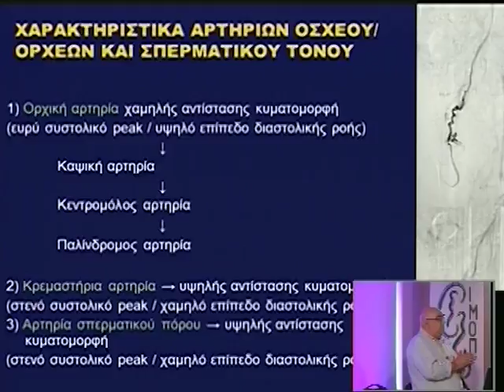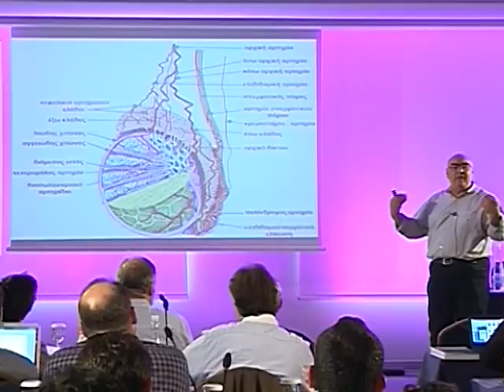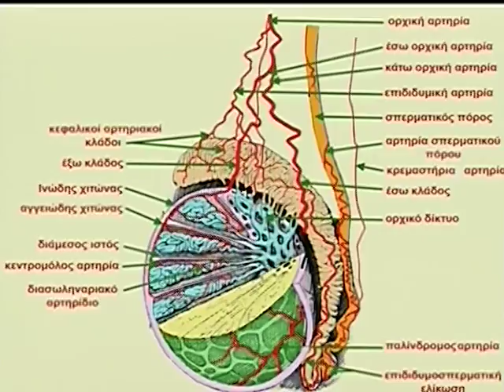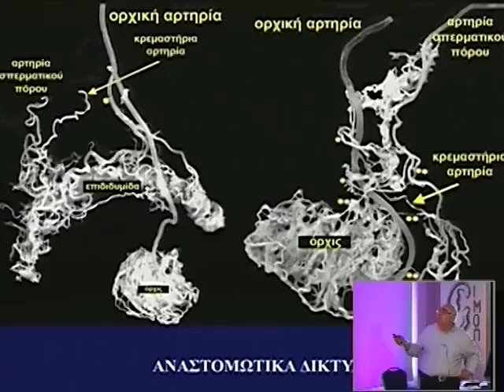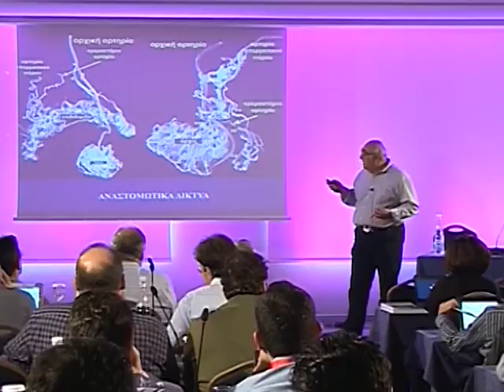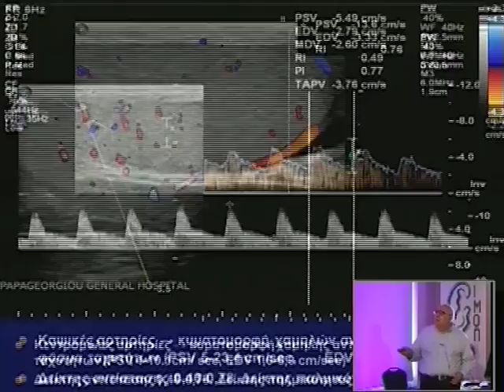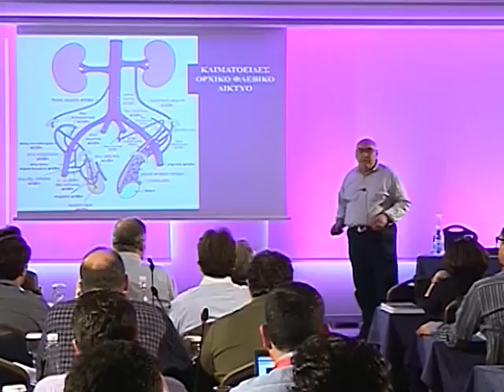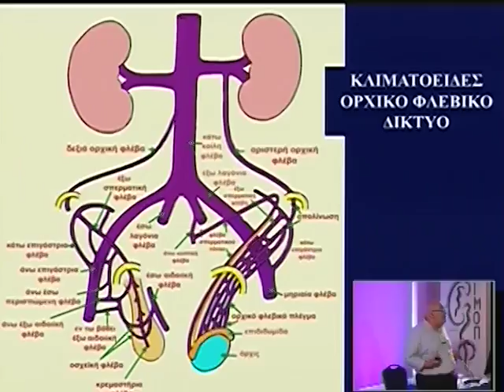Day 3 Part 6d 1